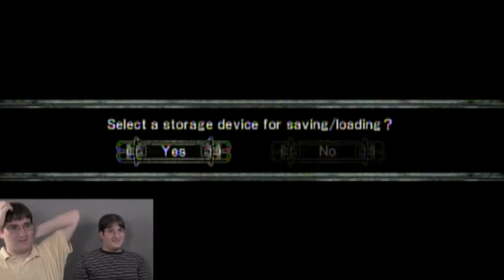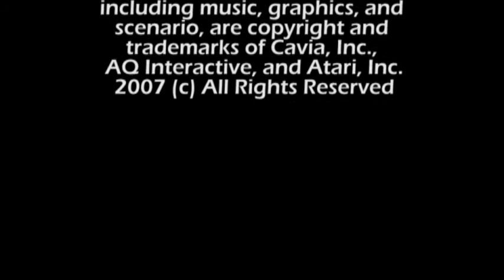Third Rate Game Play: Bullet Witch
Presenting Third Rate Game Play, a show dedicated to showing extended looks and possibly walkthroughs of games old and new, great and horrible.

In this adventure, we jump into our first 360 episode, and at the time we lacked a capture card method for HD, but that's beside the point.  Resolution in capture was not the biggest threat before us.  Nay, it was the game of Bullet Witch that stood in front of us and scoffed at our existences, at least for just under an hour.

Timeline:
0:00 Pre-Game
1:10 Game Intro
10:23 Gameplay Start
19:50 The First Mumbler Brain
26:31 The Gas Station
35:14 The Bridge of Death(s)
44:25 "I think we're done."
47:50 Post-Game

Game: Bullet Witch
System: Xbox 360
Developer: Cavia, Inc.
Publisher: Atari
Player: Tony
Experience: Blind